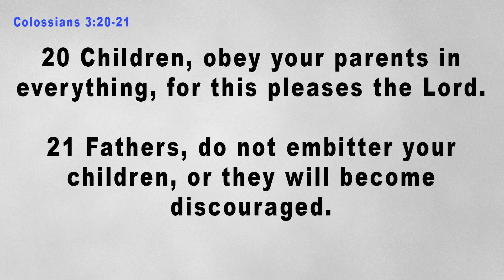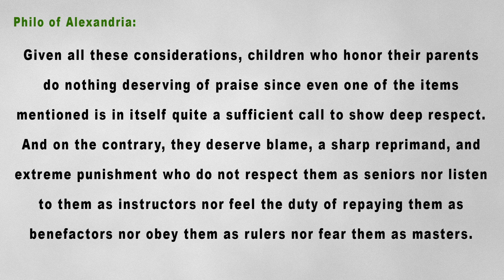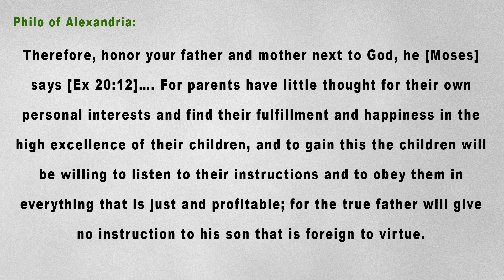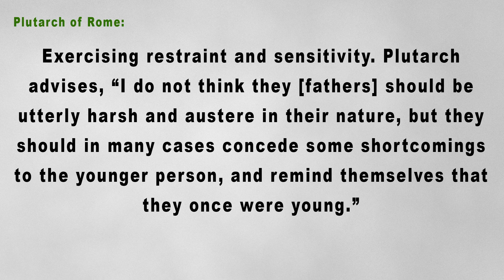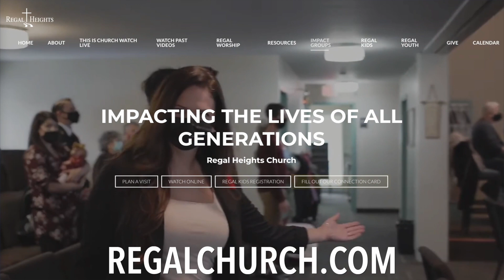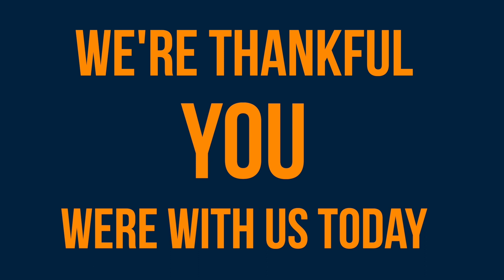'Perfect Submission Part 2' Pastor Jason Cole Nov 12, 2023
Forming a formidable family! Sunday at 10 am

00:00 Introduction
03:42 Scripture Reading Colossians 3:20-21
10:50 READING – Philo of Alexandria on parenting
15:29 READING – Plutarch of Rome on parenting
26:06 All Referenced Scripture Listed
26:42 Contact & Giving Information